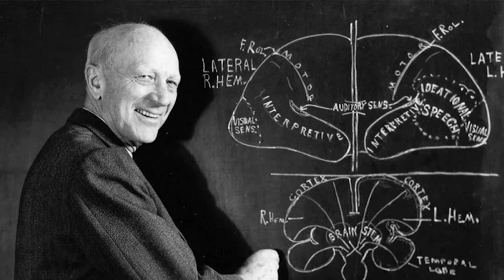Neurosurgery, Groundhog day, and Dr Penfield. All in this video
Neurosurgeon Dr Remi Nader, discusses the history of neurosurgery. He talks about Dr Penfield,  patient HM and how his memory got affected and could not make any new memory. Like groundhog day the movie